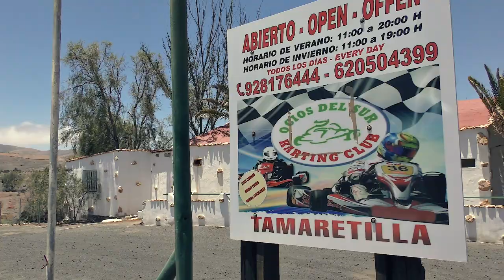Toddler first time go karting in Fuerteventura - SPAIN VLOG 07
In the seventh Fuerteventura vlog, I take Penny on her first go karting experience and we visit the Astronomical viewpoint Sicasumbre.

25mm Voightlander f0.95 lens
14-140mm Panasonic lens (kit lens)

Canon 200D
18-55mm kit lens
Neewer LED lighting
Rode NT2-A Microphone & Boom Arm

27" iMac (used as a monitor)
16" Macbook Pro/2.4GHz 8-core i9 turbo 5GHz/64GB RAM/8GB Graphics/4TB SSD
Adobe Premiere Pro & After Effects CC
Skull Candy Noise Cancelling Headphones